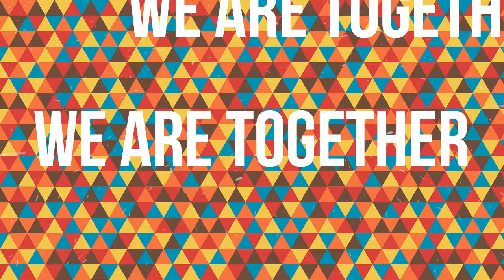(Royalty Free Electro Tracks) F.A.S.S x NUSD - We Are Together | FREE DOWNLOAD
New track by our producer FASSounds aka F.A.S.S. This time he worked with NUSD for a catchy track called We Are Together!
FREE DOWNLOAD COMING SOON on our website!

This ultimate pumping electro track is a collaboration between two Indonesian Producers F.A.S.S and NUSD. It will be available soon in our website FOR FREE! You can use it in any of your videos.

Gaming Music Pack by EDM Royalty Free

Royalty Free Music, Royalty Free Background Music, Royalty Free Gaming Music, Copyright Free Gaming Music, No Copyright Gaming Music, Music for Youtube, Vlog Music, Free Download Background Music